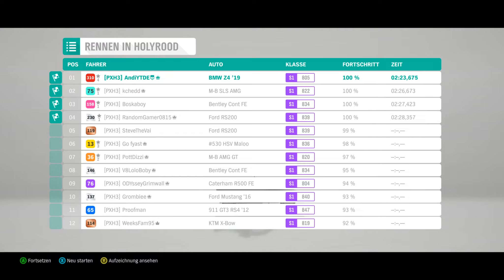Forza Horizon 4 | #277 | BDW: BMW Z4 M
Der BMW Z4 M40i ist an sich bereits eine absolute Sportskanone, aber ich denke nicht, dass das seine finale Form ist. Daher baue ich mir heute einen BMW Z4 M!